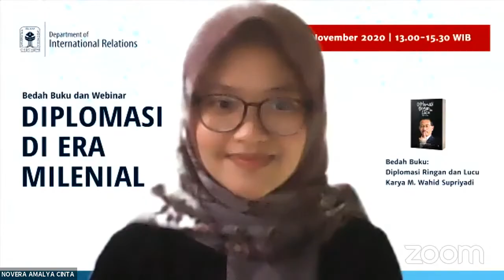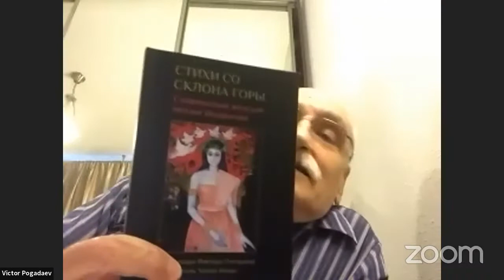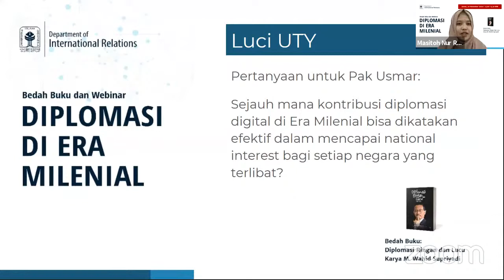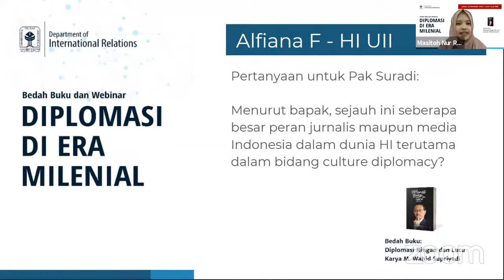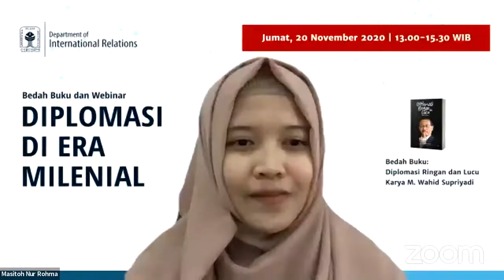BEDAH BUKU & WEBINAR - Diplomasi di Era Milenial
Dinamika politik internasional menunjukkan pola yang semakin beragam seiring dengan munculnya aktor-aktor baru dalam hubungan internasional. Munculnya aktor-aktor baru tersebut juga membentuk sebuah tantangan baru bagi praktik diplomasi, yang tidak lagi sebatas pada negosiasi formal, namun bagaimana negara dapat memiliki ruang yang luas untuk berkiprah dalam politik global dengan mempromosikan image atau citra diri.

Untuk menjawab bagaimana Indonesia dapat menghadapi tantangan tersebut, Program Studi Hubungan Internasional Universitas Islam Indonesia kini mengadakan Bedah Buku dan Webinar dengan tajuk Diplomasi di Era Milenial. Dalam acara ini, kami mengundang M. Wahid Supriyadi, penulis buku "Diplomasi Ringan dan Lucu" yang juga merupakan Duta Besar Indonesia untuk Federasi Rusia dan Republik Belarus, serta para praktisi Yazid Mahfudz (Bupati Kebumen), Suradi (Editor & Jurnalis Senior), Dewi Anggraeni (Jurnalis Senior & Novelis), dan para akademisi seperti Victor Pogadaev (Associate Professor, University of Malaya), Usmar Salam (Associate Professor, UGM), dan Hangga Fathana (Assistant Professor, UII).